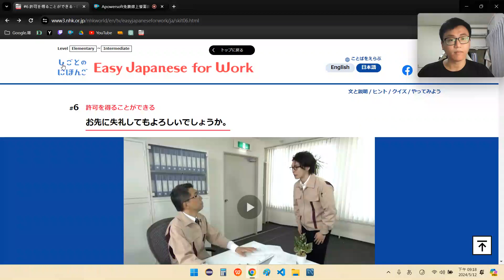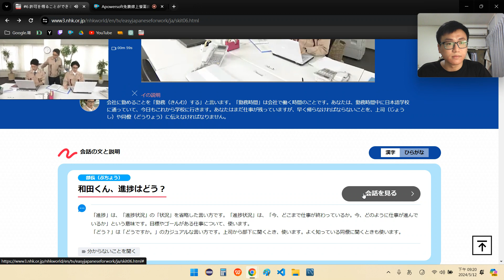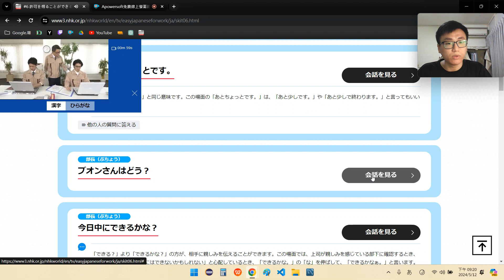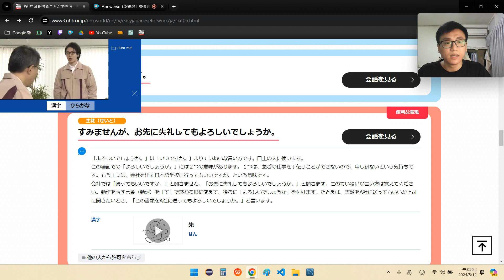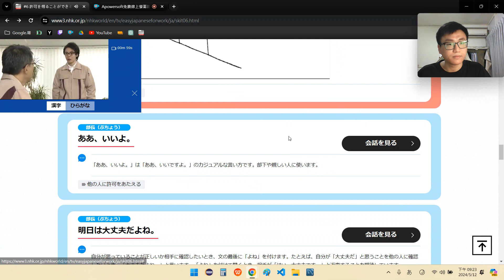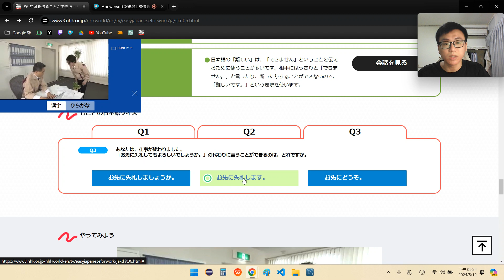お先に失礼してもよろしいでしょうか。#6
05.12 日本語の練習

このロールプレイの説明
会社に勤めることを「勤務（きんむ）する」と言います。「勤務時間」は会社で働く時間のことです。あなたは、勤務時間中に日本語学校に通っていて、今日もこれから学校に行きます。あなたはまだ仕事が残っていますが、早く帰らなければならないことを、上司（じょうし）や同僚（どうりょう）に伝えなければなりません。